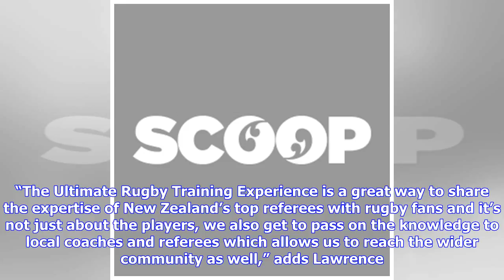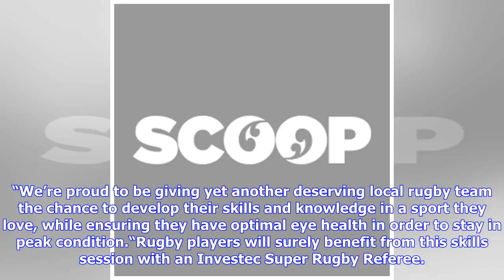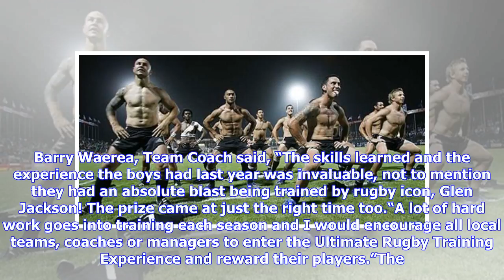Breaking News | Ultimate Rugby Training Experience up for Grabs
Wednesday, 30 May 2018, 1:56 pm Press Release: SpecSavers MEDIA RELEASE 30 May 2018An Ultimate Rugby Training Experience is up for GrabsSpecsavers is giving local rugby teams a chance to learn from the very bestWould your rugby team benefit from a skills session with an Investec Super Rugby Referee that knows the game inside out? Specsavers is looking to reward one deserving rugby team with a money-can’t-buy training experience with one of New Zealand’s top referees. Currently in its third year,...